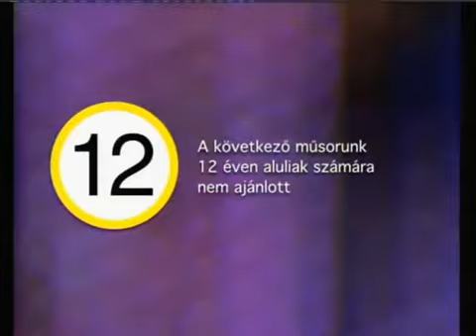2014.09.25 - Karacs Attila és Kelemen István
Szeptember 28-án ismét Budo és Küzdősport gálát szervez a Terrorelhárítási Központ (TEK) a SYMA csarnokban.  Az ORFK Rendészti Szervek Kiképző Központja, valamint a Magyar Rendészeti Sportszövetség felkérésére TEK idén immár harmadik alkalommal házigazdája a látványos sportrendezvénynek. A rendezvény ingyenes, a látogatók helyszíni adományaikkal a Bethesda Gyermekkórházat támogathatják.

Vendégek:
Karacs Attila a TEK közelharc oktatója
Kelemen István a TEK közelharc instruktora